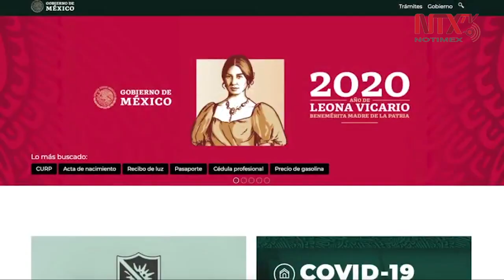Advierte Indesol sobre sitios falsos que ofrecen apoyos del Bienestar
El Instituto Nacional de Desarrollo Social, advirtió a la ciudadanía sobre sitios falsos que ofrecen apoyos del Bienestar, pero que se usan para robar información confidencial y personal.